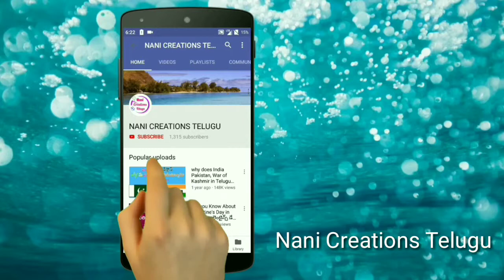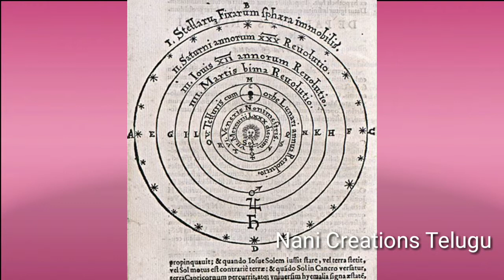Nicolas Copernicus inspiration story in Telugu | By Nani Creations Telugu